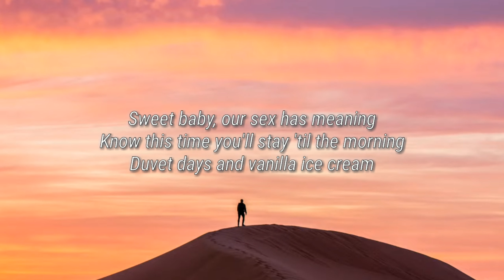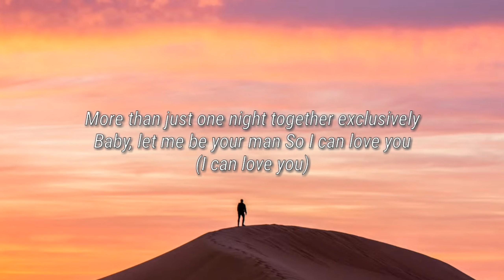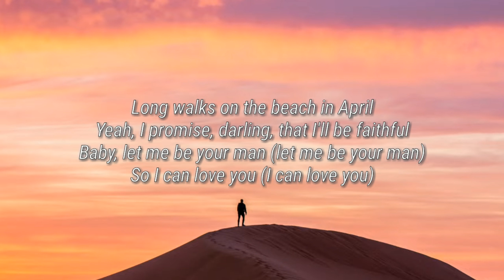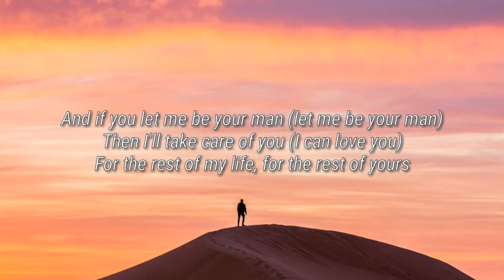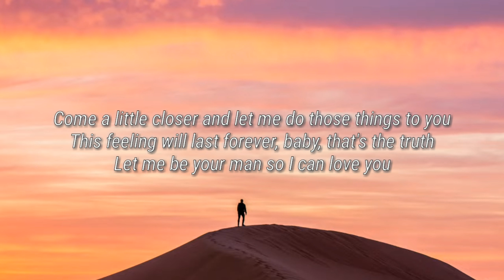TAEHYUN's - Let me (Original Song: ZAYN) - TXT (투모로우바이투게더) [Lyrics]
Lyrics:-

Sweet baby, our sex has meaning
Know this time you'll stay 'til the morning
Duvet days and vanilla ice cream
More than just one night together exclusively

Baby, let me be your man
So I can love you (I can love you)
And if you let me be your man
Then I'll take care of you, you

For the rest of my life, for the rest of yours
For the rest of ours

We're drinking the finest label
Dirty dancing on top of the table
Long walks on the beach in April
Yeah, I promise, darling, that I'll be faithful

Baby, let me be your man (let me be your man)
And if you let me be your man (let me be your man)
Then I'll take care of you (I can love you)

Give me your body and let me love you like I do
Come a little closer and let me do those things to you
This feeling will last forever, baby, that's the truth
Let me be your man so I can love you

For the rest of ours (for the rest of ours)